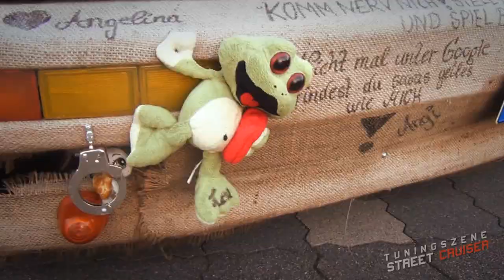Street Cruiser Freitagstreffen - 20.06.14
Video Review vom letzten Freitagstreffen in Pfalzgrafenweiler.